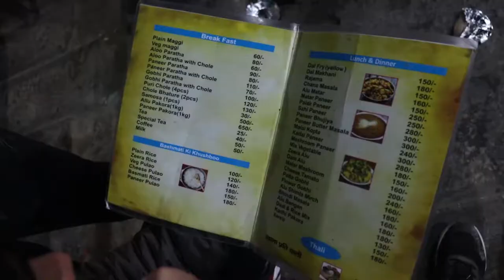Kedarnath mandir 2022 | part 1 | Bholenath mandir uttrakhand | mini vlog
Kedarnath yatra 2022 // Bholenath mandir uttrakhand // kedarnath mandir

note : ye video September mein shoot hua hai